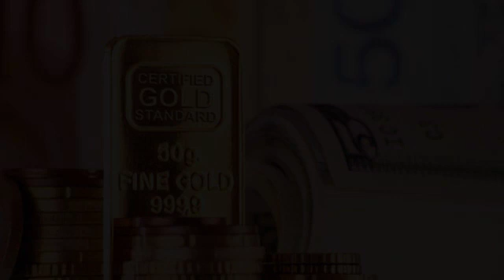News Nov 11th 2019 8:05 pm 2023 2-in-1 review: design, display, Keita Takahashi’s Wattam gets Th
Thumbsticks.com \r\n Oilprice.com \n TechCrunch \n The Next Web Youtube.com Thegamer.com Dailyhive.com Kitco.com Powered by NewsApi.org